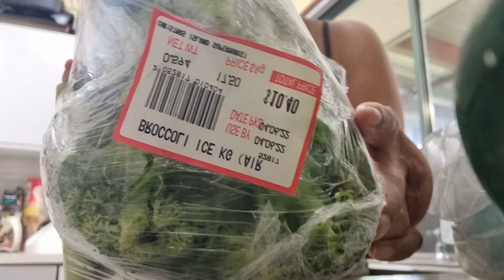DAING BANGUS ALA KAPANGPANGAN SARAP GUYS ###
DAING BANGUS NG KAPANGPANGAN #